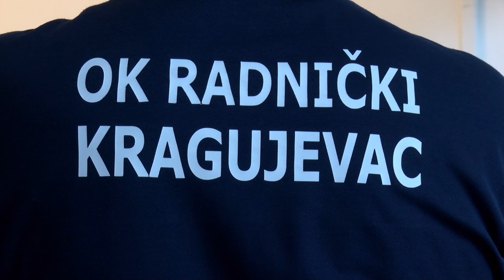Novi trener i korektor u ekipi OK Radnički